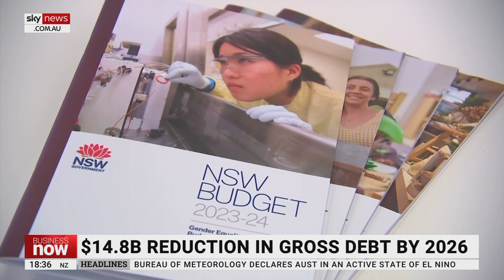'Attractive place to do business': Hunter's vision for NSW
Business NSW CEO Daniel Hunter says he "appreciates" the commitment to "no new business taxes".

He believes this pledge is crucial for making New South Wales an "attractive place to do business".

"Some other places aren't doing that," Mr Hunter told Sky News Australia.

He underscores the importance of encouraging "startups" and boosting "investment in New South Wales".

"We really want New South Wales to be the business state."